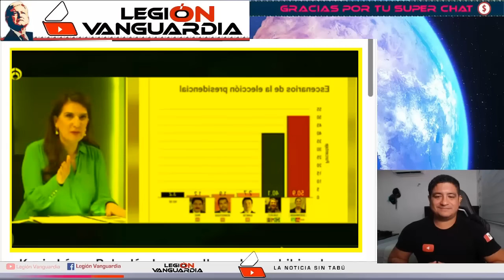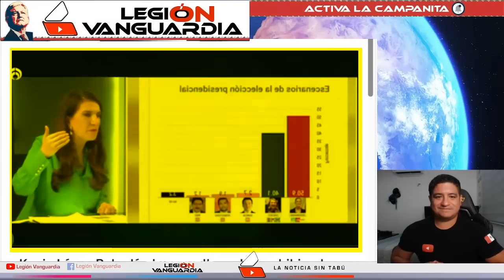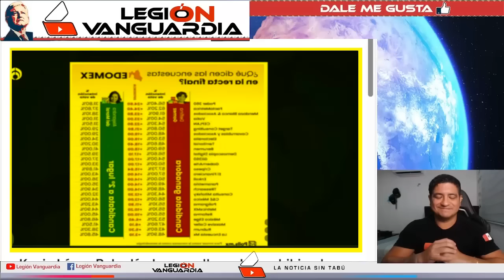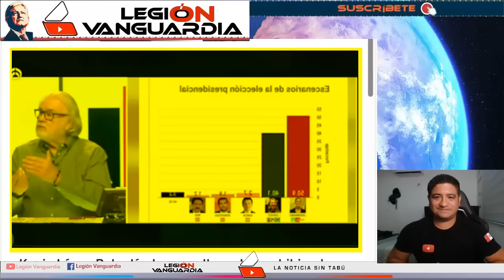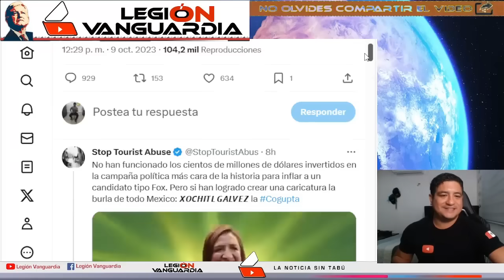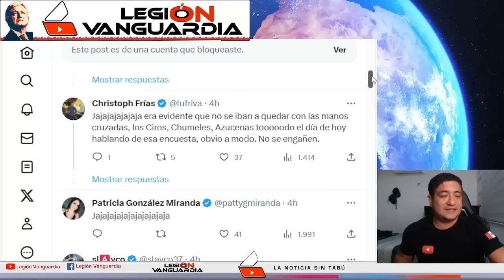¡EN CADENA NACIONAL ADELA MICHA RUIZ HEALY ESTALL4N Y REV1ENT4N A VICENTE FOX Y KENIA LOPEZ!